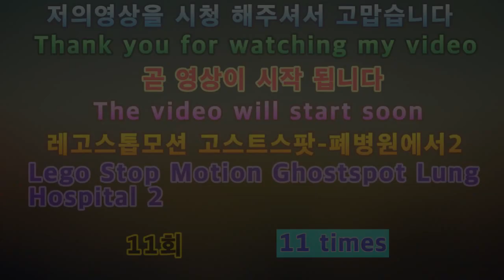2020 레고스톱 모션애니 고스트스팟-폐병원에서2 11회 LEGO STOP MOVEMENT ANNE GOST SPOT - 211 AT Lung Hospitals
아이루 골드님 시청자분 회원님  반가워요 저의영상을 시청해주셔서 감사합니다 이번영상은 바로레고스톱 모션애니 고스트스팟-폐병원에서2 11회입니다 2020 레고스톱 모션애니 공포특집 고스트스팟폐병원에서2는 처음스토리에 두번째스토리에요 다만 이번엔 공포와 스릴러가 합쳐진느낌으로 열심히 만들었어요 재밌게 시청해주세요 고맙습니다 저의영상이 재미있다면 구독 좋아요 알림설정을 하셔서 새로운영상을 시청하세요 저의 또다른채널인 카카오TV Misika미시카채널과 틱톡미시카ASMR 방문하시고 영상시청해주세요 저의랜선아빠이신 피터님을 소개할께요 현재이분은ASMR을 하고계세요 ASMR이란 백색소음으로 자율감각 쾌락반응으로 뇌를 편안하게 해주고 심리적으로 안정을 주는 소리에요 물소리와 바람소리가 대표적이죠 피터ASMR 검색하셔서 영상을보시고재미있다면 구독누르고 알림설정도 해주세요 감사합니다 저의 영상을 보시고 조금이나마 힘이되셨으면 좋겠어요 고맙습니다 구독과 좋아요 멤버십은 큰힘이 됩니다
ID Iru Gold, nice to meet you. This video is the 211st episode of "RegoStop Motion Annie Ghostspot-Lung Hospital." 2020 LegoStop Motion Annie Horror Special "Ghostspot Lung Hospital." 2 is the second story in the first story. However, this time, I worked hard to make it feel like a combination of horror and thriller. If you like my video, please enjoy it. Please visit my other channels, Kakao TV Misika Misika Channel and TikTok Misika ASMR. I will introduce my online dad, Peter. Currently, he is doing ASMR. ASMR is a white noise, which is a sound that relaxes the brain and gives psychological stability through autonomic sensory and pleasure reactions. The sound of water and wind is representative. Please search for Peter ASMR, watch the video, press subscription, and set notification if you like it. I hope you can see my video and cheer up a little.